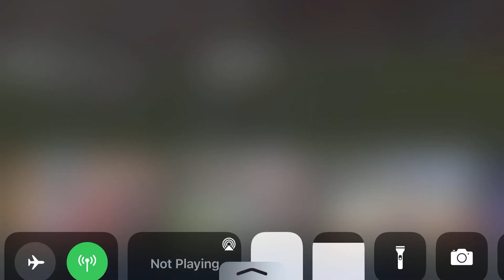20 December 2022